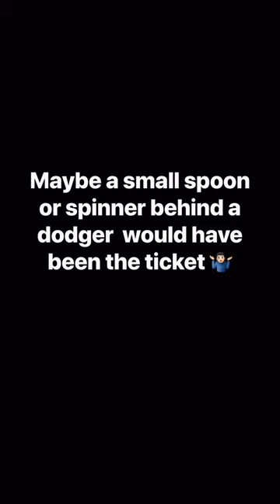Underwater GoFish Camera: Big Trout bites plug (In a WEIRD WAY)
Trolling for trout with a Dreamweaver plug, I caught the moment when this big fish ate the plug on a GoFish camera.

When I was able to review the underwater footage I found it weird how the cutthroat trout actually takes the lure. For such a big fish, the way he hits it will probably surprise you.

It sure made me think about how I could alter my rig to perhaps be more successful on future trips.